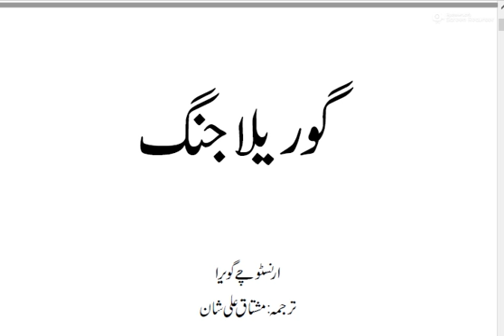گوریلا جنگ (ارنسٹو چے گویرا)